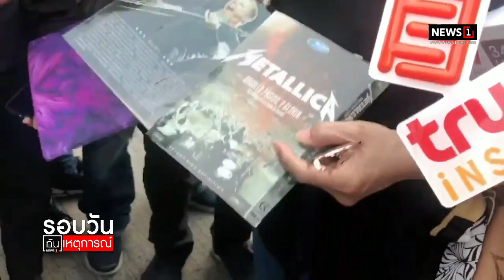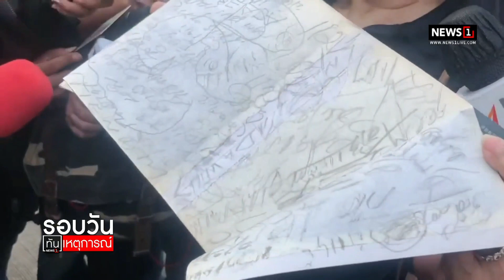คลิปสุดท้ายแตงโม สวยเหมือนนางฟ้า : รอบวันทันเหตุการณ์ 17.00น. 28-2-65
โหลดเเอป :  Sondhi App กันหรือยังครับ

สมัครวันนี้ดูฟรีถึงสิ้นเดือนกุมภาพันธ์ เพียงเดือนละ 99 บาท